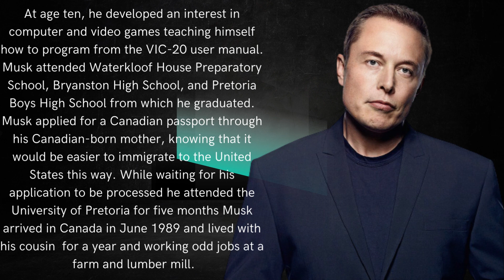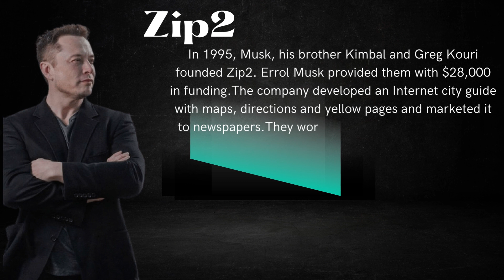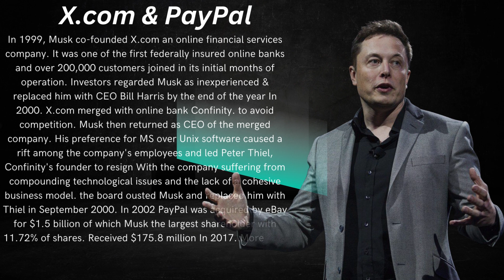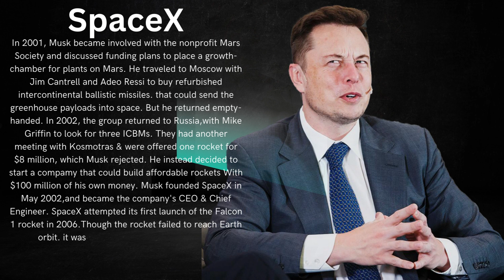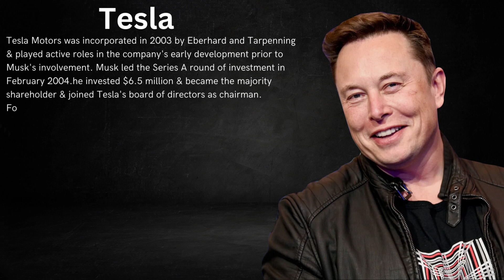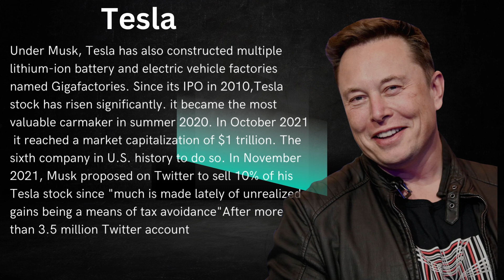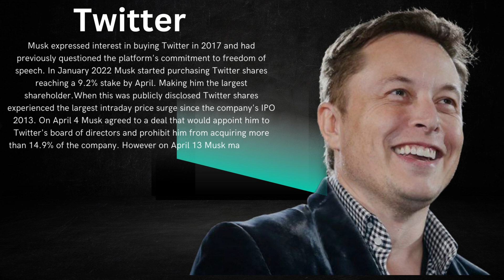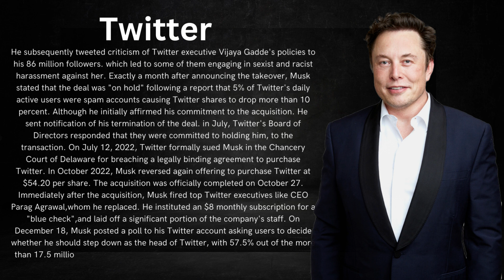HOW TO EARN MONEY | TWITTER EMPLOYEES | TESLA | REPUBLICAN SUPPORT | ELON MUSK SATTELITES | POLITICS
Asalam-o-Alekum everyone!
We are trying to build a Mix platform for all those who love to explore historical places, need tech support, Cricket lovers and intrested in historical/Present events.
The motive of our Vlog/Channel, is to entertain all of you with multiple ways
 and also encourage people to learn new skills so that they can earn online and make their lives better.

Let's make this World a better place with the help of each other. Let's grow together.

 ❤️️  ZEE-HYDER Official  ❤️️